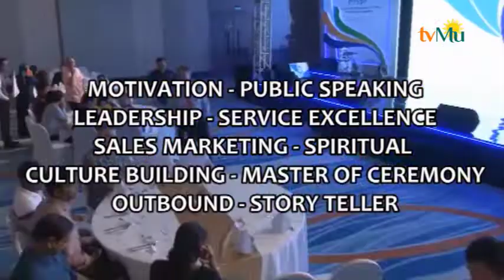PILIH KERJA ATAU IBADAH PART 3 | Edvan M. Kautsar